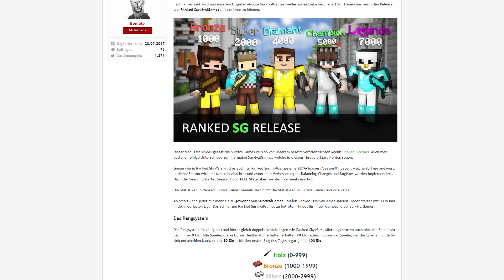Ranked SurvivalGames RELEASE auf GommeHD.net | Minecraft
● Minecraft Ranked SurvivalGames Release mit Elo auf GommeHD.net

Server-IP:
●  gommehd.net

Videoproduzent:
● IntroloHD

Bei sonstigen Anfragen bitte über melden.

Euer GommeHD.net-Team :)